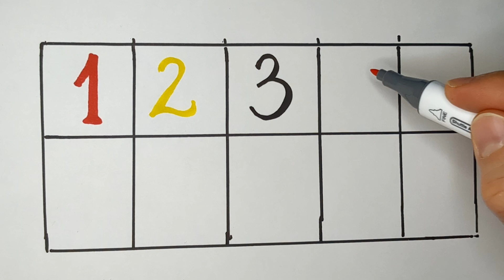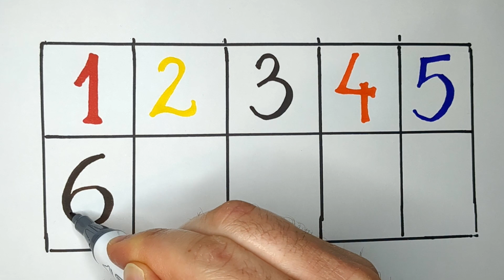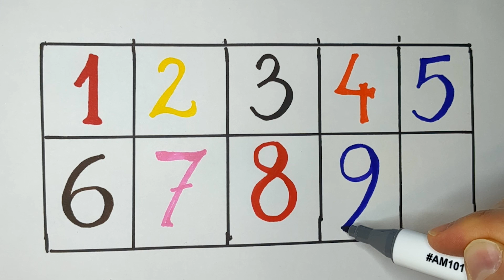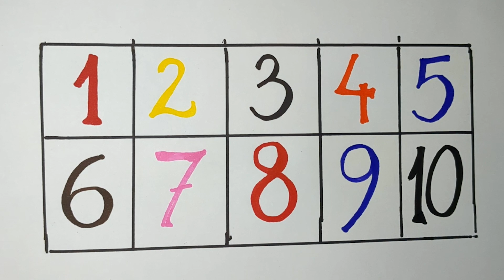123 Numbers | 1234 Number Name | 12345 learning for kids | 1 To 10 Number Song | MOONDINO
123 Numbers | 1234 Number Name | 12345 learning for kids | 1 To 10 Number Song | Counting Numbers

Your query :-

numbers 123
123 numbers song
123 colour
1234 drawing
how to learn counting numbers
how to learn numbers 123 for kids
123 spelling one two three with colours
learn numbers
learn colour
learn to count
numbers song
1-10 spelling
123 counting
1234 song
12345 song
1234 kids song
learn with drawing 123
abc 123
1 to 10
1 to 20
1 to 10 counting
1 to 100 counting
123 counting numbers song